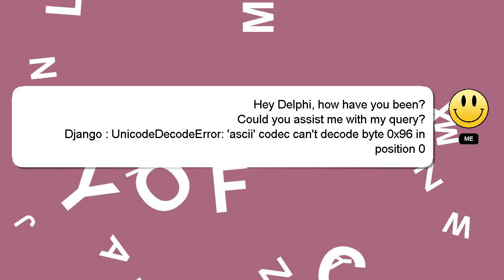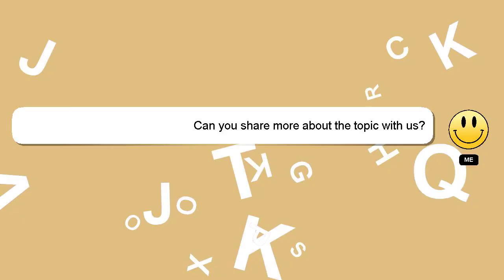Django : UnicodeDecodeError: 'ascii' codec can't decode byte 0x96 in position 0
in 'ascii' decode UnicodeDecodeError: 0x96 Django byte 0 codec can't position :